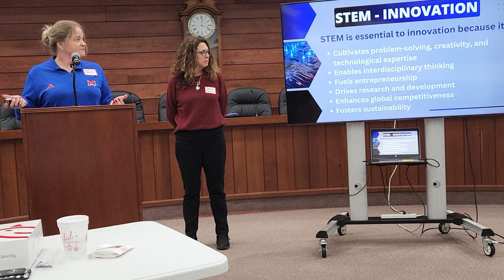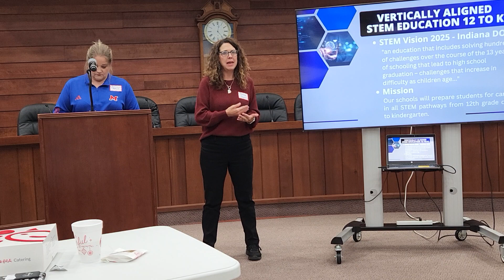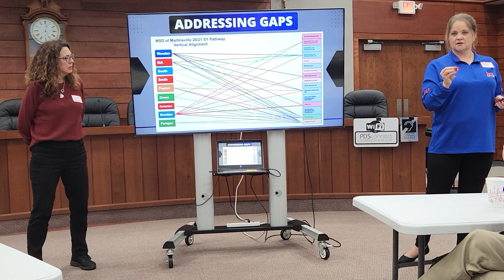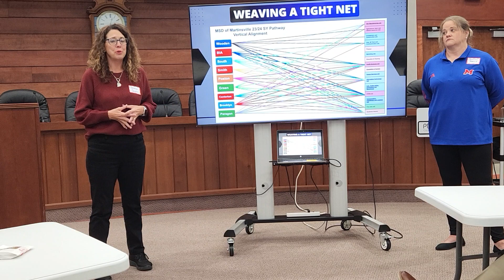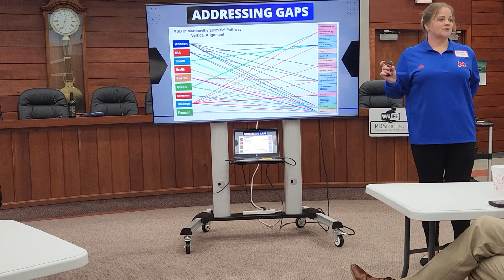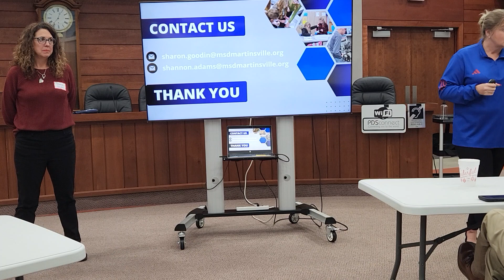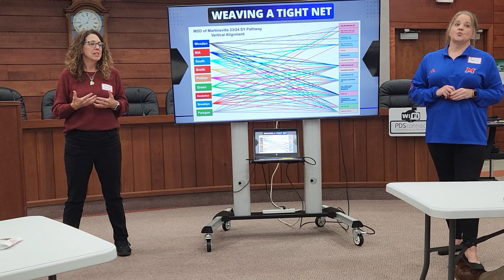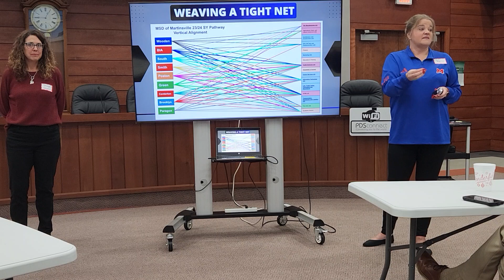Artesian Innovation STEM Education - November 17, 2023 Luncheon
Our featured presenters at our November luncheon were Sharon Goodin, STEM Coordinator for MSD of Martinsville and STEAM Teacher at Brooklyn STEM Academy, and Shannon Adams, Assistant Principal at Martinsville High School. The topic was Artesian Innovation STEM Education and we discussed how the MSD of Martinsville is aligning with the Indiana Department of Education's vision for STEM programming. Sharon and Shannon talked about how that supports the Indiana and Martinsville Chamber's mission and looked at the curricular and career pathways K-12, focusing on high school with vertical supports in K-8 programming.
Lunch was catered by Chick-fil-A, and BMO was our November spotlight business. The Morgan County Correspondent and the Indiana Spirit of '45 were welcomed as new members.